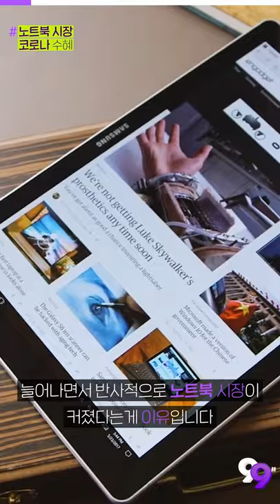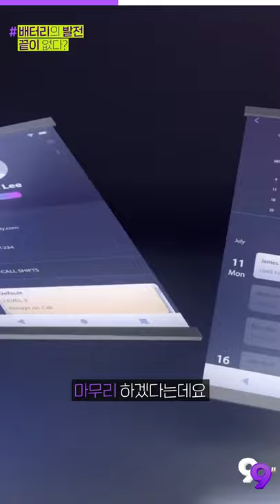배터리 관련 회사의 연이은 상장 소식, 내년에도 뜨겁게 이어질까?! | 99'뉴스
기사를 더 자세히 보는 방법!

▶첫 번째
재택근무&온라인 수업으로 노트북 시장이 HOT 하다

▶두 번째
SK아이이테크놀로지 상장 예비심사 신청서 제출

▶세 번째
S-Oil 친환경 정책 발표, 세계는 친환경으로!